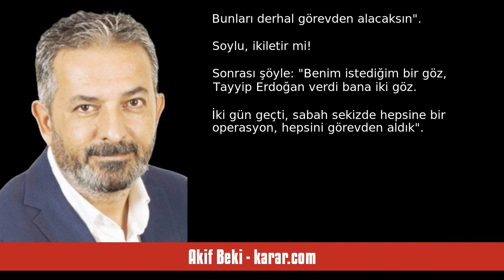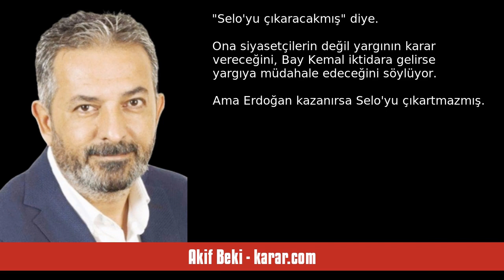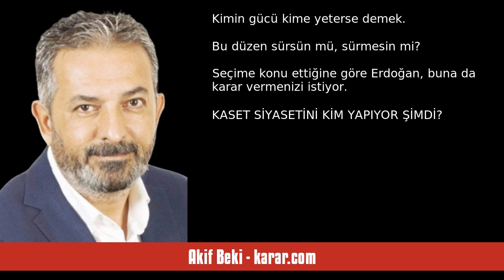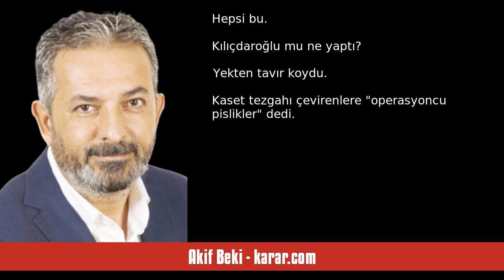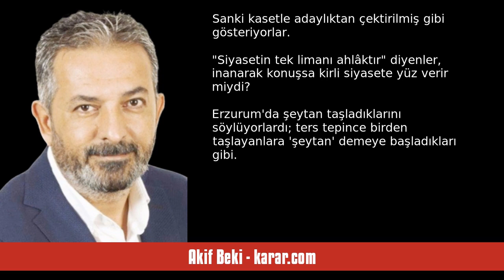AKİF BEKİ: GÜÇLÜNÜN KAYYUM HUKUKU - SESLİ KÖŞE YAZISI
Akif Beki - karar.com - Güçlünün kayyum hukuku - 12 Mayıs 2023 tarihli yazısının seslendirmesi

"İçişleri Bakanı, gururla anlatıyor.

Bir gün Cumhurbaşkanı çağırmış. "Süleyman", demiş; "ben bu Güneydoğu’daki HDP’nin, PKK'nın belediyelerinden rahatsızım. Bunları derhal görevden alacaksın."

Soylu, ikiletir mi! Sonrası şöyle:

"Benim istediğim bir göz, Tayyip Erdoğan verdi bana iki göz. İki gün geçti, sabah sekizde hepsine bir operasyon, hepsini görevden aldık."

Seçilirlerse görevden alınacakları gözdağını zaten Erdoğan, HDP seçmenlerine bağıra çağıra veriyordu. Öyle de oldu.

Sandıkta seçil. "